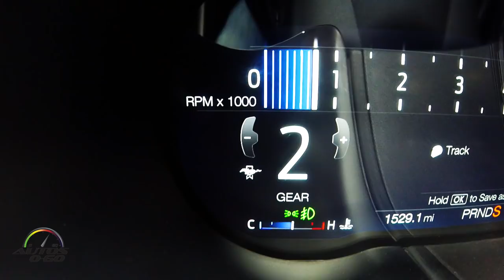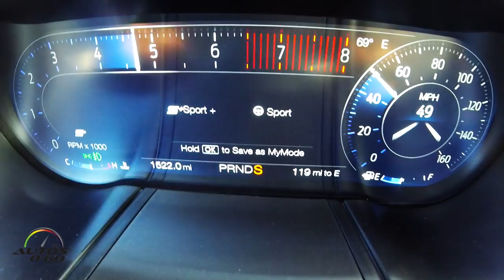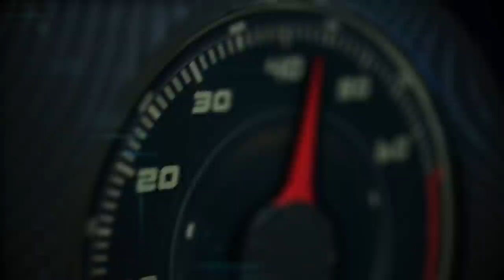2018 Ford Mustang 1st. drive on Latigo Canyon Road, Malibú, California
New, with a sleeker design, more advanced technology and improved performance, the 2018 Ford Mustang features a lower, restyled hood and grille, and new hood vents that give it a more athletic look. For the first time, the entire lineup features all-LED front lights, plus there are revised LED taillamps, new bumper, fascia and an available performance spoiler. Dual-tip exhaust is standard for Mustang EcoBoost®; V8-powered Mustang GT gets a standard quad-tip exhaust. A heated steering wheel is optional, while the standard rearview camera carries over. Available 12-inch, all-digital LCD instrument cluster offers unique displays for normal, sport and track modes. All-new MyMode lets customers save drive settings when ordered with the 12-inch cluster. The car’s engine note can be personalized with all-new active valve performance exhaust, available on Mustang GT.

Pre-Collision Assist with Pedestrian Detection, distance alert, lane-departure warning, lane-keeping assist and Driver Alert System are available driver-assist technologies. SYNC® Connect with FordPass™ is available for the first time. New shock absorbers, cross-axis joint on rear suspension and innovative stabilizer bars deliver an improved ride on all Series. MagneRide dampers are a new option with Mustang Performance Package. Standard 2.3-liter EcoBoost delivers increased torque, while thoroughly reworked 5.0-liter V8 brings improved horsepower, torque and fuel efficiency. Redesigned manual transmission for Mustang GT features twindisc clutch and dual-mass flywheel for increased torque capability and more efficient clutch modulation. New 10-speed automatic transmission – available for both engines – delivers quicker shift times, better low-speed tip-in response and significantly reduced friction losses.